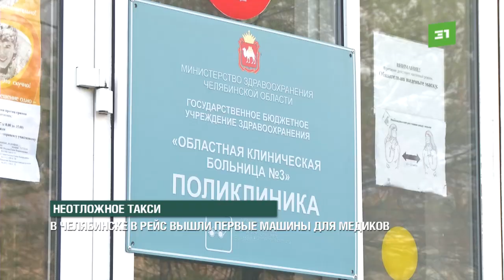В Челябинске в рейс вышли первые машины для медиков